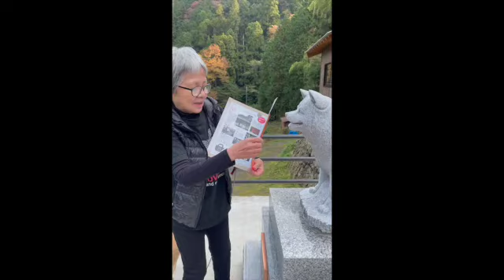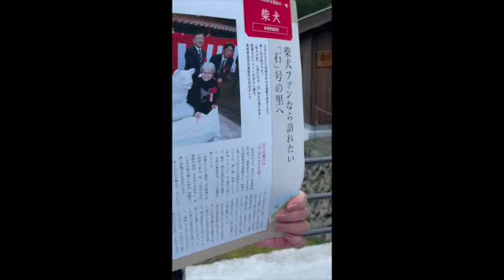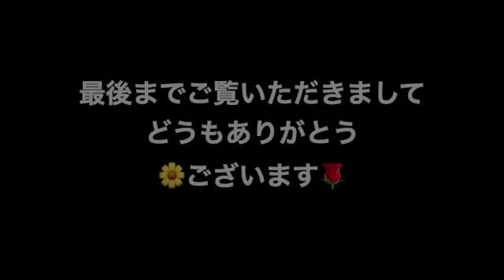◎11月2日◎今日は柴犬の祖「石号」のお誕生日です！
「柴犬の里まつり」が始まる前のまだ誰もいない石号の家です！